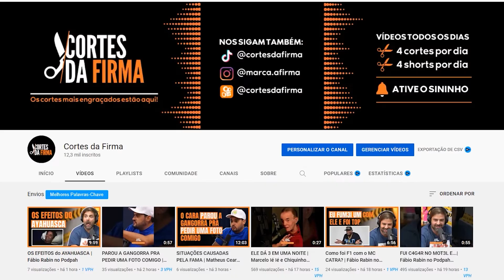Ele MUDOU a minha VIDA | Fábio Rabin no Podihhcast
Corte retirado do Podcast:
FÁBIO RABIN (COMEDIANTE) - PODIHHCAST #233

APRESENTADORES:
Dihh Lopes - @odihhlopes
Luciano Guima - @olucianoguima

Convidados:
Fábio Rabin - @fabiorabin